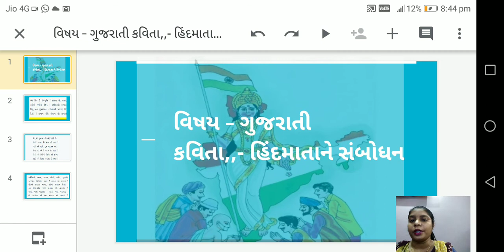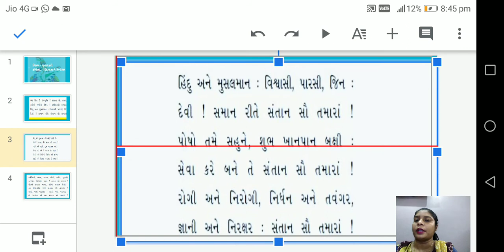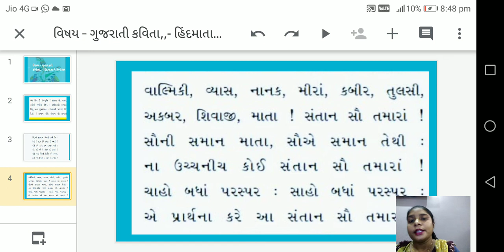Gujarati std 6 subject gujarat poem 2